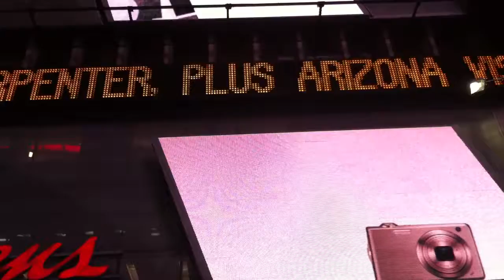022 NYC Times Square 07Oct2011 8 06pm